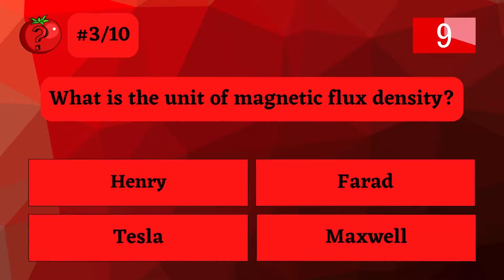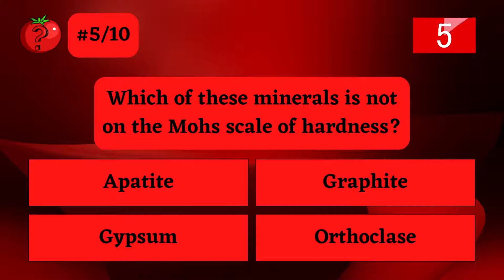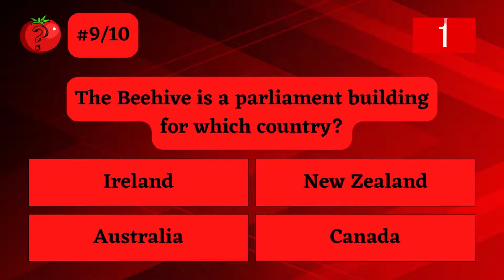Only 1% of people can beat this quiz!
Welcome to our Super Difficult General Knowledge Pub Quiz. Only 1% of people can beat this quiz. Challenge yourself and your family or friends to this online general knowledge pub quiz with 10 questions over many different topics.

Let us know how well you do in the comments.